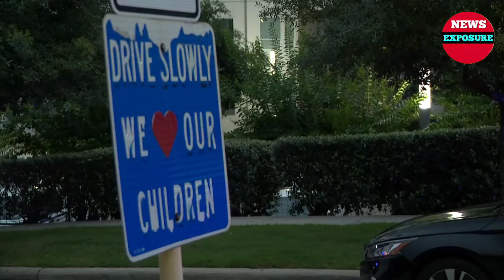চীনে বিনাখরচে পড়ার সুযোগ বাংলাদেশি শিক্ষার্থীদের